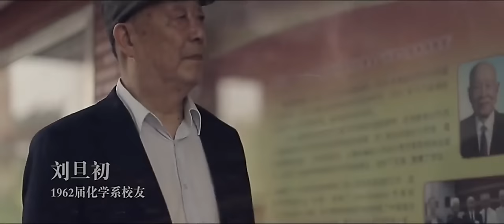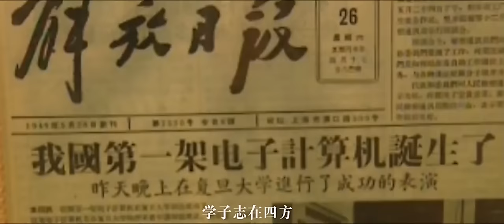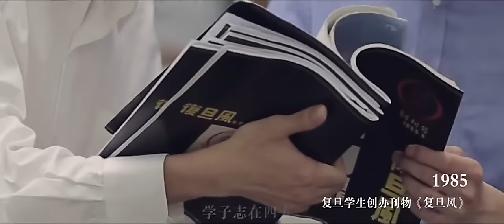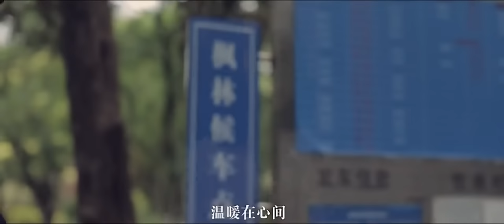【HD】尚雯婕-今生永相伴MV [Official Music Video]官方完整版MV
尚雯婕祝福母校生日快樂演唱復旦大學建校111周年《今生永相伴》MV